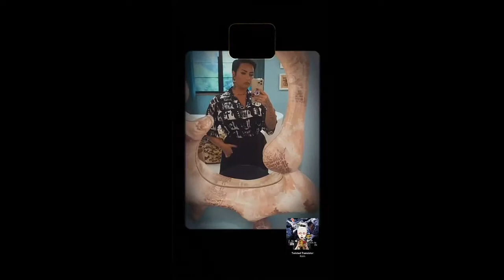Demi Lovato stories